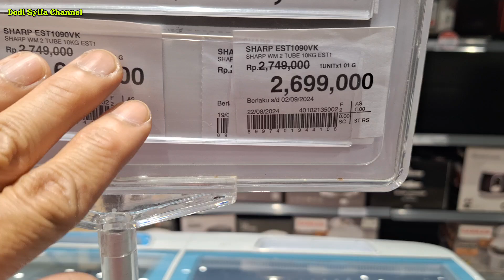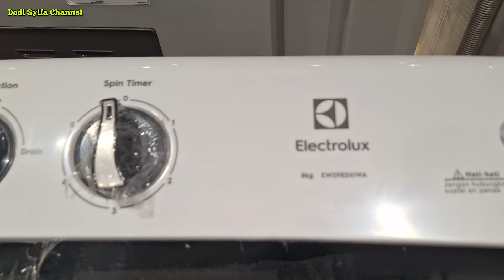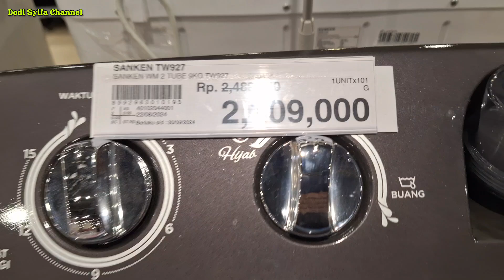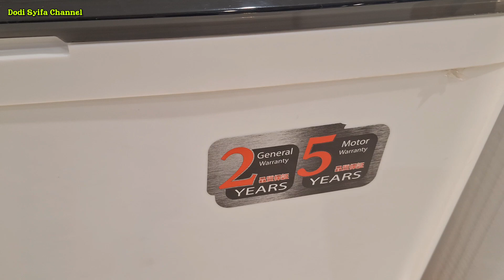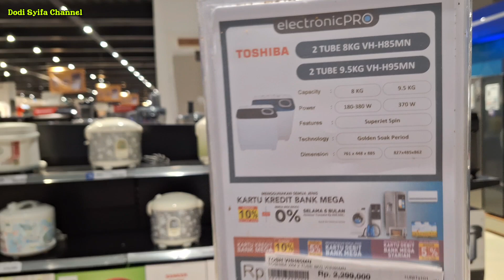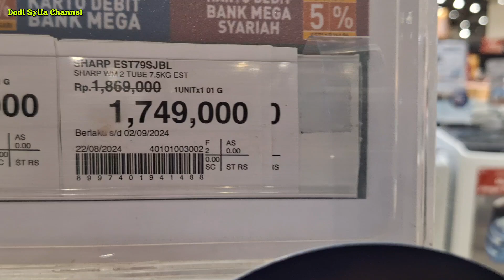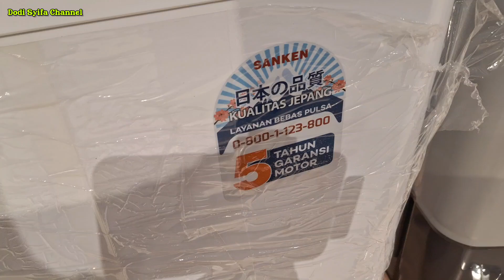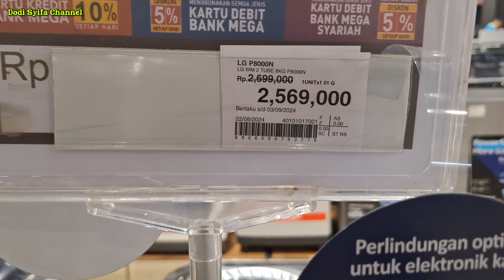Daftar Harga MESIN CUCI 2 TABUNG Terbaru 2024 ‼️ Update September 2024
Berikut kami Update Harga Mesin Cuci 2 Tabung Semua Merk Terbaru di bulan September tahun 2024 & Lokasi shooting video Berada di Transmart yasmin bogor
Semoga Bermanfaat !!!